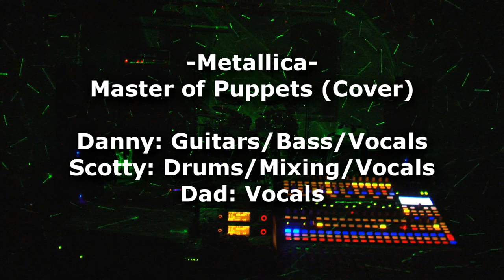Metallica Master of Puppets Cover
Follow our Twitch to be notified whenever we stream :D

Our cover of Master of Puppets we had a lot of requests for this song I hope you guys like it.